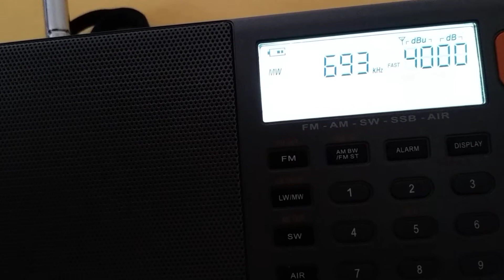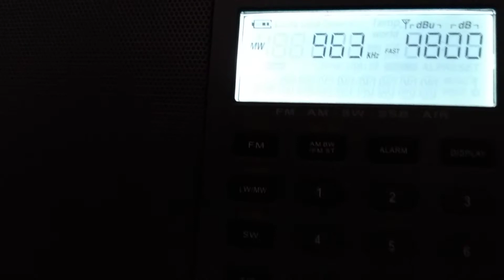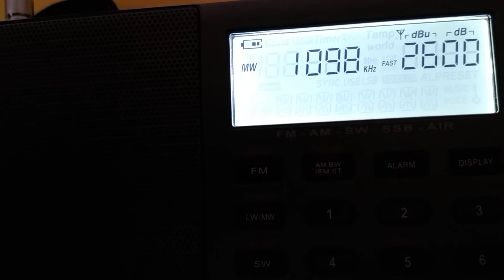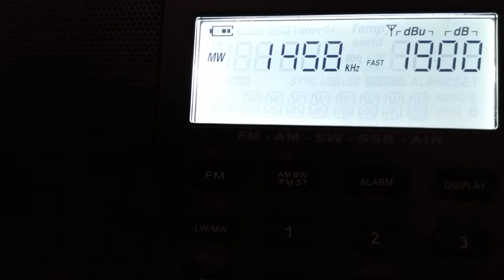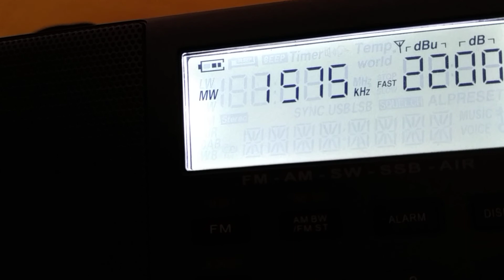06.08.2019 Daylight MW bandscan in Sesimbra, Portugal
"Bandscan" diurno na faixa de Onda Média, realizado em Sesimbra.

English:
Daylight mediumwave/AM radio bandscan in the town of Sesimbra, Portugal.

Rx: XHDATA D-808